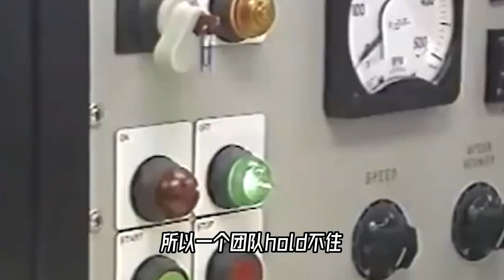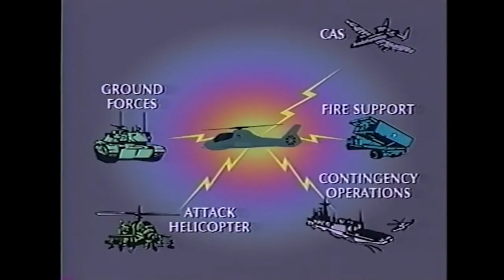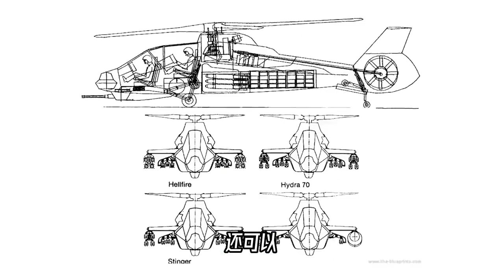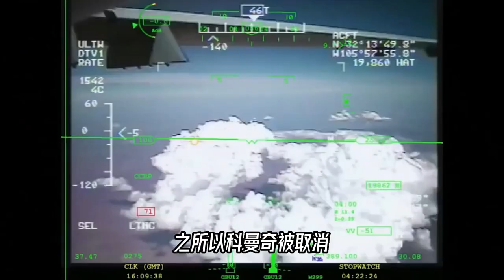RAH 66“科曼奇”，怀胎十载为什么却没有生下来？【科学火箭叔】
本频道制作的所有视频都是为了向观众传递有趣的科普知识，绝对符合平台的使用政策。 RAH-66武装直升机，是美国研制的一型双发单旋翼隐身侦查武装/攻击直升机，研发历时21年，耗费近400亿美元！却在批量生产时终止计划！到底为何？

科学火箭叔 直升机 RAH-66武装直升机